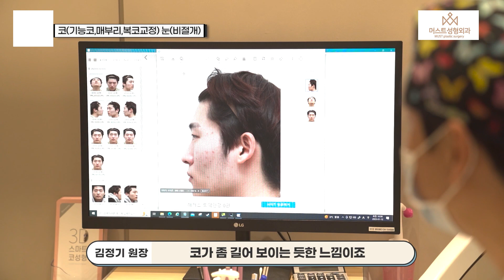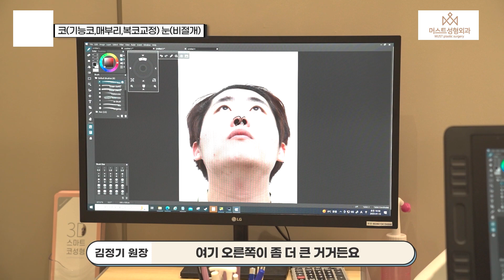[머스트 성형외과] 기능코 매부리코 복코교정 비절개 쌍수 수술 전/후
안녕하세요 머스트티비입니다
기능코, 매부리코, 복코교정, 비절개 쌍수
수술 전, 후 비교 영상을 준비했습니다
수술 후 변화된 모습 함께 보실까요??